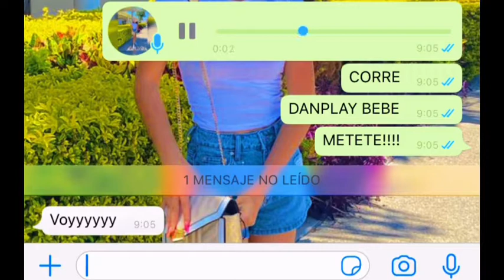Que buen nombre le puse 🤣@corvii__ff